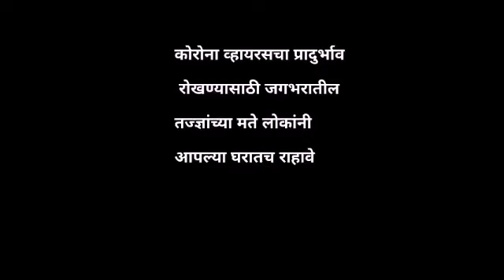शिर्डी : ४८ दिवसाच्या कालावधीत साईभक्तांकडुन ऑनलाईन २ कोटी ५३ लाख ९७ हजार ७७८ रुपये देणगी..Crimefir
शिर्डी कोरोना व्‍हायरसच्‍या संकटामुळे दिनांक १७ मार्च पासून श्री साईबाबांचे समाधी मंदिर साईभक्‍तांना दर्शनासाठी बंद ठेवण्‍यात आले असताना ही दिनांक १७ मार्च ते दिनांक ०३ मे २०२० अशा *४८ दिवसाच्‍या कालावधीत* साईभक्‍तांकडून ऑनलाईनव्‍दारे *०२ कोटी ५३ लाख ९७ हजार ७७८ रुपये* देणगी संस्‍थानला प्राप्‍त झाली असल्‍याची माहिती संस्‍थानचे मुख्‍य कार्यकारी अधिकारी अरुण डोंगरे यांनी दिली.
श्री.डोंगरे म्‍हणाले, देश व राज्‍यावर आलेल्‍या कोरोना व्‍हायरसच्‍या संकटामुळे प्रतिबंधात्‍मक उपायांकरीता व विषाणुची बाधा एकमेकांना होवु नये म्‍हणून भारत सरकार व राज्‍य शासनाच्‍या वतीने लॉकडाऊन करण्‍यात आले असून संस्‍थानच्‍या वतीने दिनांक १७ मार्च पासून श्री साईबाबांचे समाधी मंदिर साईभक्‍तांना दर्शनासाठी बंद ठेवण्‍यात आलेले आहे. श्री साईबाबांचा महिमा व त्‍यांची शिकवणूक संपुर्ण जगात पोहचलेली असून त्‍यांचा भक्‍त वर्ग देशात व परदेशात मोठ्या प्रमाणात आहे. दिनांक १७ मार्च पासून मंदिर बंद ठेवण्‍यात आले असून याकाळात टाटा स्‍कॉय, संस्‍थान संकेतस्‍थळ व मोबाईल अॅप्‍सव्‍दारे थेट ऑनलाईन दर्शनाचा लाभ साईभक्‍त घर बसल्‍या घेत आहेत. यामध्‍ये टाटा स्‍कॉयवर सुमारे ३५ लाख साईभक्‍त अॅक्‍टीवेट असून ०१ लाख १२ साईभक्‍तांनी संस्‍थानचे मोबाईल अॅप्‍स डाऊनलोड केलेले आहे. तर संकेतस्‍थळावर दररोज सुमारे ८ ते ९ हजार साईभक्‍त भेट देत आहे.
श्री साईबाबांचे मंदिर साईभक्‍तांना दर्शनासाठी बंद असले तरी ही साईभक्‍तांनी बाबांना दक्षिणा देण्‍याची परंपरा सुरु ठेवली असून जगाच्‍या व देशाच्‍या कानाकोप-यातुन साईभक्‍त संकेतस्‍थळाव्‍दारे व मोबाईल अॅप्‍सव्‍दारे ऑनलाईन देणगी संस्‍थानला पाठवत आहे. दिनांक १७ मार्च ते ०३ मे २०२० अशा ४८ दिवसाच्‍या याकालावधीत साईभक्‍तांकडून ऑनलाईनव्‍दारे ०२ कोटी ५३ लाख ९७ हजार ७७८ रुपये देणगी संस्‍थानला प्राप्‍त झाली असल्‍याचे श्री.डोंगरे यांनी सांगितले.
क्राईम एफ आय आर साठी
राहुल फुंदे यांचा रिपोर्ट
शिर्डी